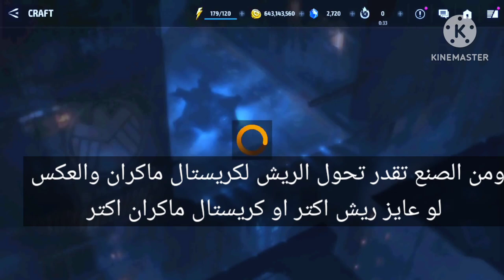ازاي اجمع ريش طائر الفينكس وكريستال ماكران فلعبة مارفل فوتشر فايت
ازاي اجمع ريش طائر الفينكس فلعبة مارفل فوتشر فايت
 ازاي اجمع الكريستال ماكران فلعبة مارفل فوتشر فايت
ده جروب الفيس لو عايز تنضم معانا